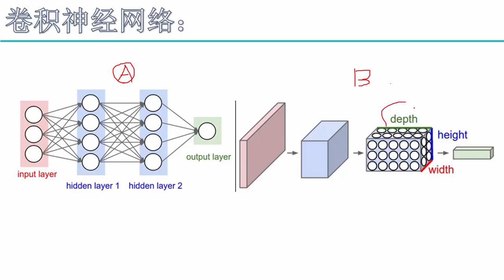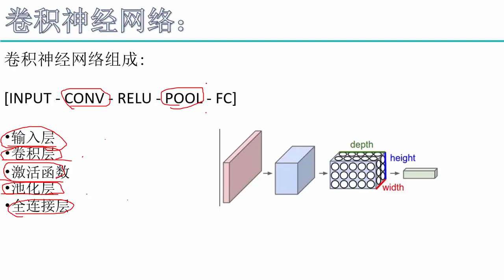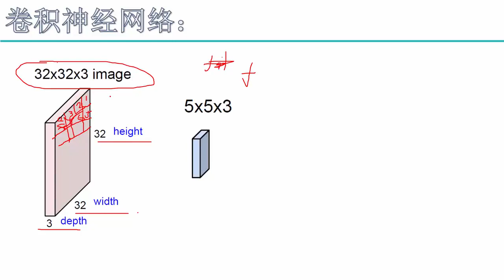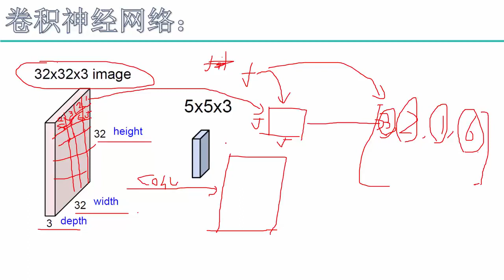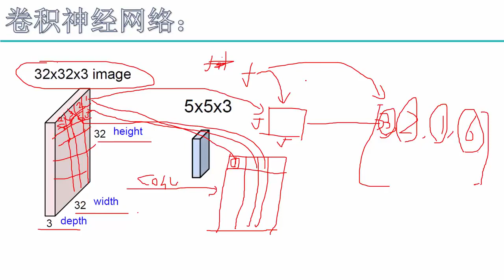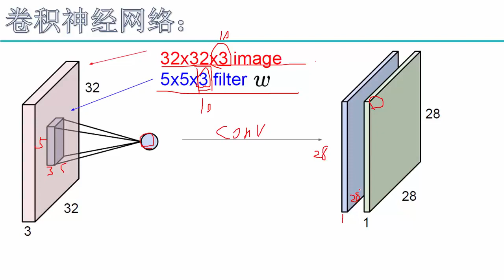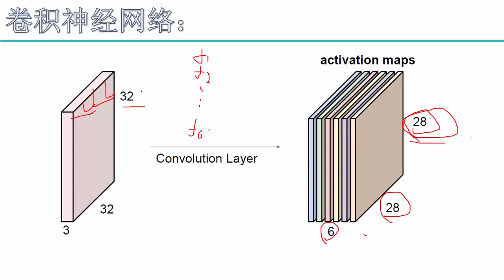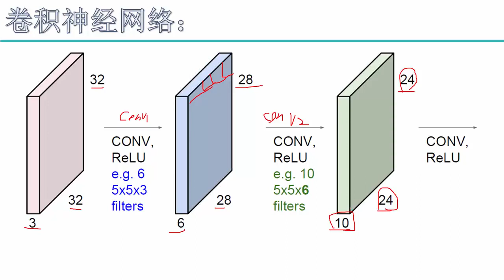31 深度学习必备原理与实战2丨算法：卷积神经网络基本原理丨2 卷积层解释